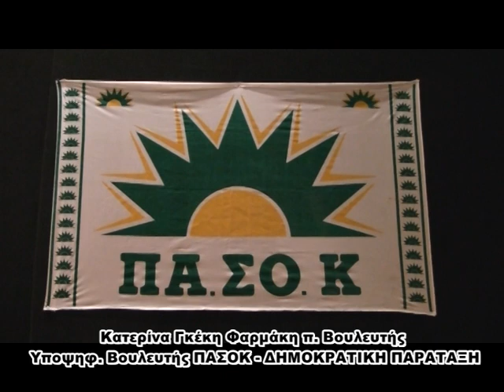ΚΑΤΕΡΙΝΑ ΦΑΡΜΑΚΗ ΔΗΜΟΤΙΚΟ ΘΕΑΤΡΟ ΚΟΡΙΝΘΟΥ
ΧΑΙΡΕΤΙΣΜΟΣ ΤΗΣ κ. ΚΑΤΕΡΙΝΑΣ ΦΑΡΜΑΚΗ π. Βουλ. και Υποψηφία Βουλευτή ΠΑΣΟΚ - ΔΗΜΟΚΡΑΤΙΚΗ ΠΑΡΑΤΑΞΗ στην κεντρική εκδήλωση με ομιλιτή τον πρώην Γραμματέα του Κινήματος και πρώην Υπουργό κ. Κώστα Σκανδαλίδη το Σάββατο 17 Ιανουαρίου στο Δημοτικό Θέατρο Κορίνθου